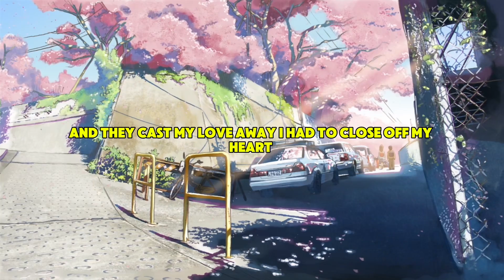336FULLCOUNTER - GREENHOUSE [Lyric Video] (Prod. By Loverboybeats)